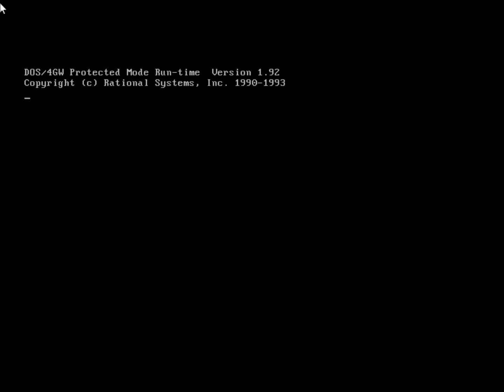The Classic Biker themed game Full Throttle!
These days car culture extends to computers too!  Here's one of my favorite games from the 90's.